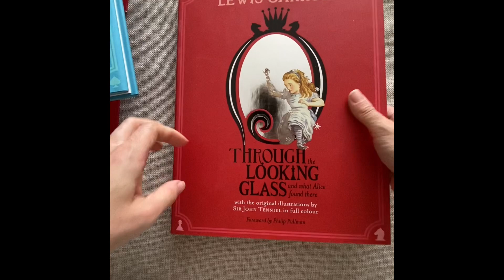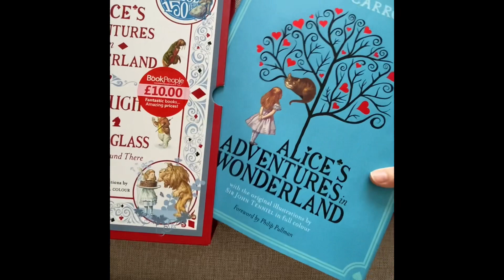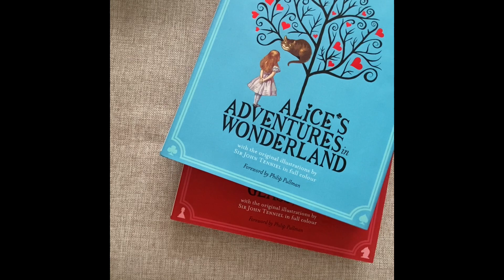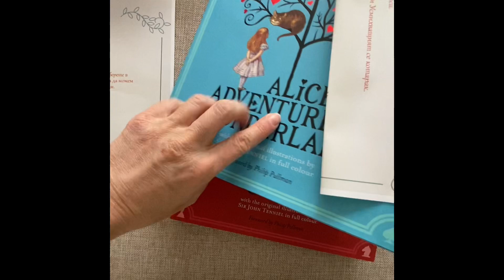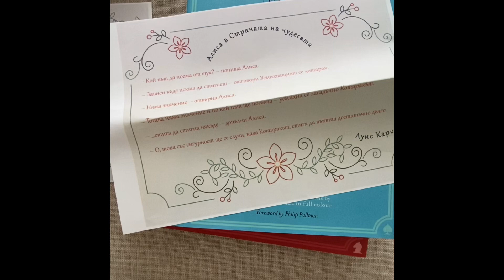Класация на детски класики. Книжка номер 1.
Класация на класически детски книжки. Книжка номер 1 е "Алиса в страната на чудесата" на Луис Карол. Комплектът съдържа и "Алиса в огледалния свят".